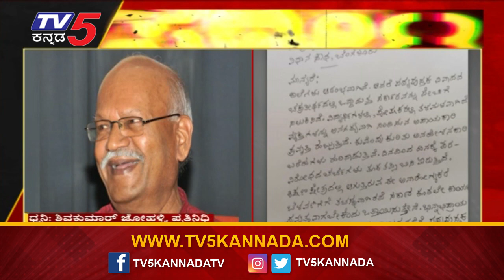ದೇವನೂರು ಮಹಾದೇವರ ನಂತರ ಹಂಪನಾ ಸರದಿ..! | Hampana | Devanur Mahadeva | Tv5 Kannada